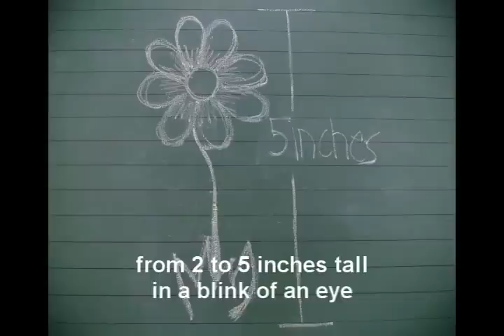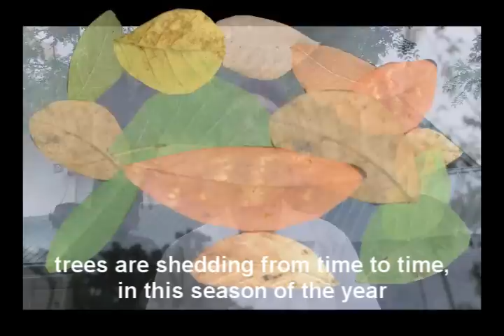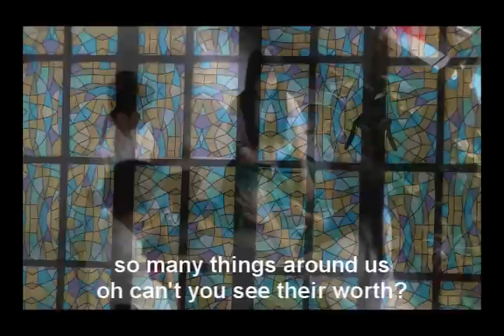Seasons of Science & Math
Composed by:
Maan Jimenez (me), Ymara Yap, Justin Regulano and Bruce Ocampo

Submitted in the 3rd De La Salle Canlubang Sci-Math Challenge - Music Video Making - won First Place. :)

Lyrics:
INTRO: Oh, oh, oh (2x)

I. SPRING
I look out the window, flowers are blooming and the sun is shining bright
And it fascinates me that the plants are growing with the help of light
From 2 to 5 inches tall in a blink of an eye
Photosynthesis, that's the reason why

II. SUMMER
We head of to the pool, 6 feet deep, I'm looking like a fool
I gasped for air, I'm lacking oxygen, mhmm
Shouting at the top of my lungs for help
Swimming as fast as I can to the circular floater on the other end

CHORUS
Winter, Summer, Spring and Fall -- seasons for us all
Counting the days -- and we're learning that's for sure, oh oh
So many things around us -- oh can't you see what they're worth?
They go ahead and help us -- the wonderful things on Earth
(Cause) through Winter, Summer, Spring and Fall -- we're learning so much more
Oh oh

III. FALL
Feeling the cold breeze, as it runs through my face
Leaves are falling, and they're all of different shapes
The trees are shedding from time to time in this season of the year
That's why you see them on the ground and it's not so clear

IV. WINTER
Now it's Winter season, it's a dark chilly night
Christmas carols everywhere and dancing bright lights
Discounts here and there, everyone is planning well
It's that time of year again, hey hey hey

REPEAT CHORUS (minus) Oh oh

BRIDGE
Now we've realized
That all the things around us
Contribute to life
Oh Science and Math has been with us
From the very start of everything
It's not a little something
For the future is waitin'

REPEAT CHORUS (plus) 3x of "We're learning so much more"